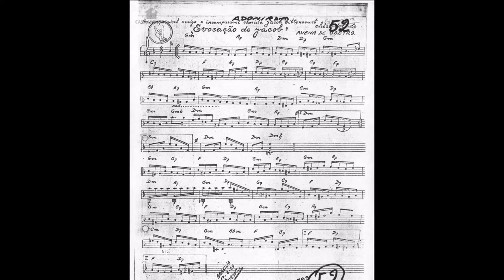Waldir Silva — Evocação de Jacob (1977)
"Evocação de Jacob", um dos grandes clássicos do choro, foi composto pelo citarista Heitor Avena de Castro em 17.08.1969, um domingo, apenas 4 dias após a morte de seu grande amigo Jacob do Bandolim, vítima de um enfarto fulminante quando regressava da casa de Pixinguinha. Ouvimos aqui a versão do cavaquinista mineiro Waldir Silva, em bela interpretação que consta de seu LP "Cavaquinho Camarada N° 2", lançado pela RCA Victor em 1977.

"Evocação de Jacob" é belíssimo, mas todo admirador e fã de Jacob o trocaria por mais uns 40 anos do mestre exibindo sua arte em rodas de choro e participações em discos.